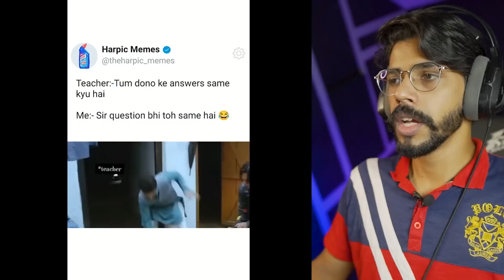Meet Small Size Mom Of Pakistan 😂 - Mayi Ri DRAMA | Mithi Reacts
Meet Small Size Mom Of Pakistan 😂 - Mayi Ri DRAMA